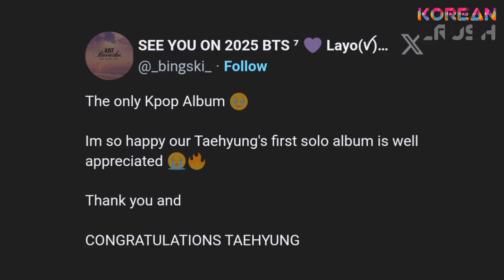BTS Taehyung 'Layover' is the only K-pop in the list by British Media for The Greatest Album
BTS V Kim Taehyung latest news 2023